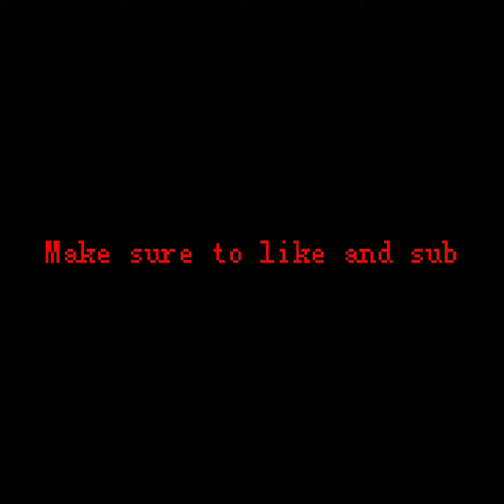CLEAN TRANSITIONS | Gorilla Tag Montage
folow me on tiktok: @CrimsonKing_YT